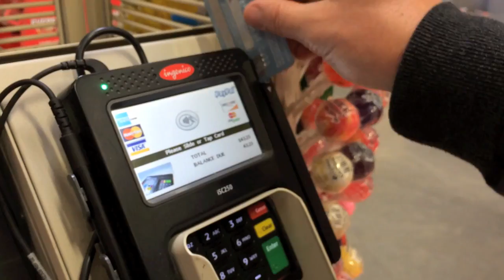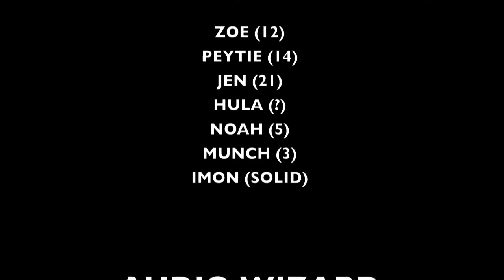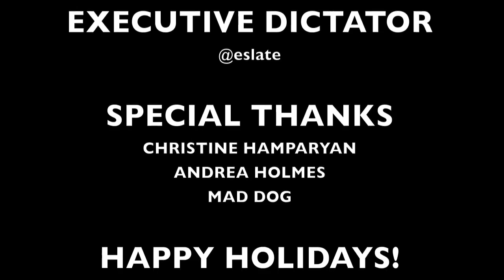SLATER CHRISTMAS: 2014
It's all about the tree.